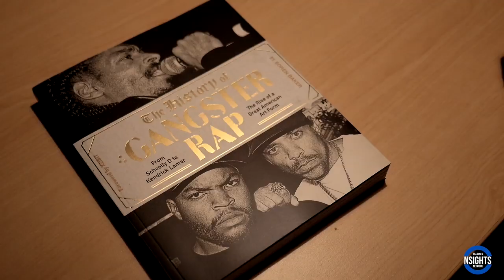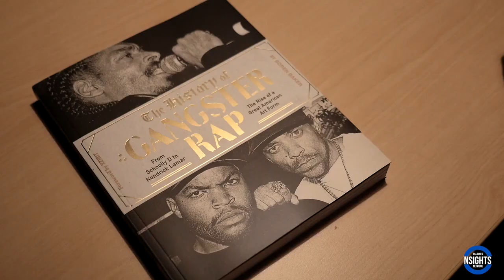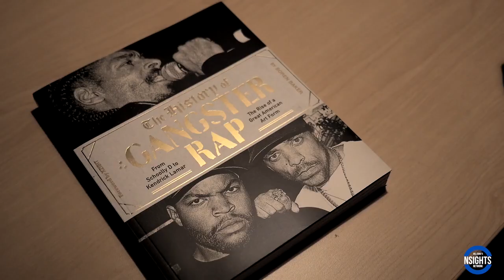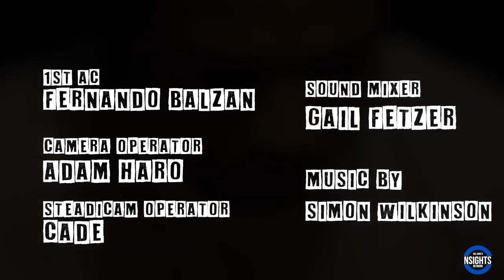Jesse West on What Soured Him on Funkmaster Flex, Forgetting He Gave Xzibit What U See Is What U Get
Watch as JesseWest stops by UniqueAccessEnt to discuss what soured him on Funkmaster Flex. The New York rapper-producer also tells SorenBaker about forgetting he gave Xzibit the beat for "What U See Is What U Get."